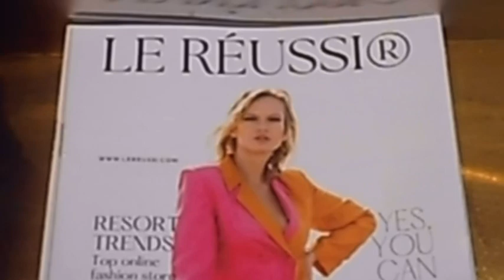LE RÉUSSI SUMMER 23’ COLLECTION & FASHION SHOW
Had the pleasure of video-graphing Le Réussi’s     new 2023 summer collection at Wolf Badger on Melrose. Thank you to the designer Nguyen Tran and Lynette Guidry for this amazing opportunity.

LE RÉUSSI
Designer Nguyen Tran

I do not own or claim any music in this video.